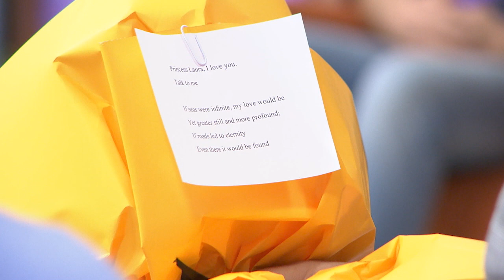Айдын келді😱 Бір Болайық! 30.12.22